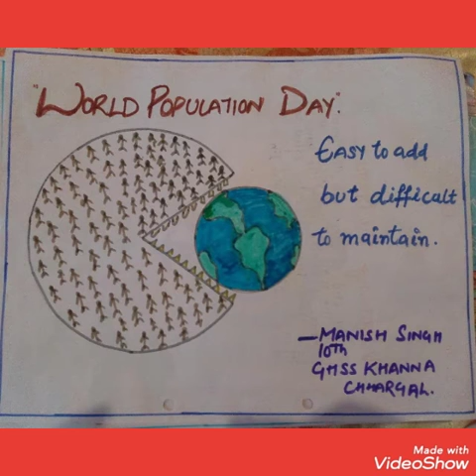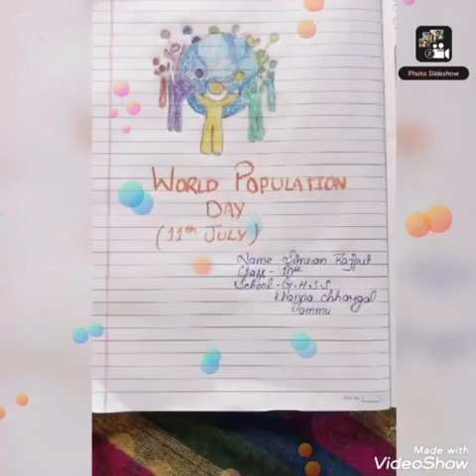Essay , Slogan ,Posters& Poem Competition On World Population Day In Govt HSS Khanna Chhargal Jammu